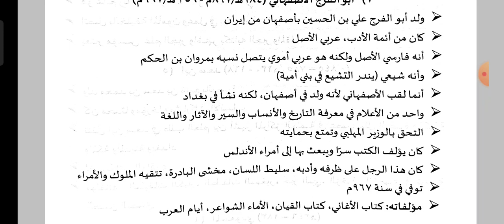المسعودي ــ أبو الفرج الأصفهاني